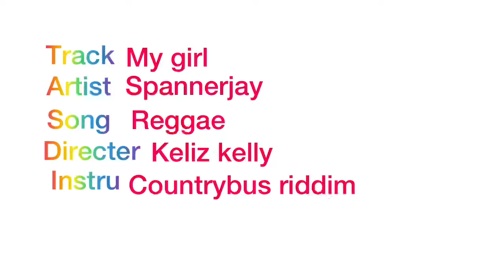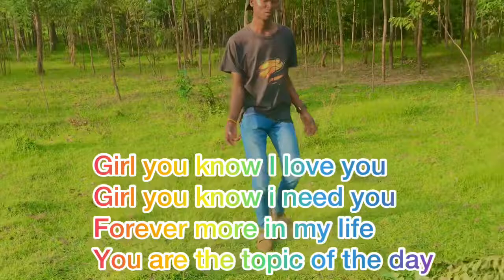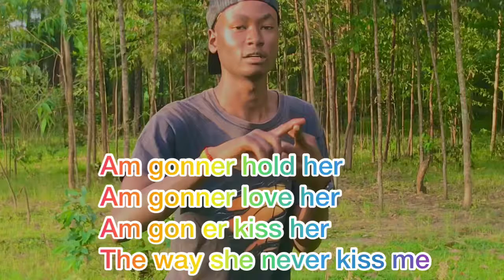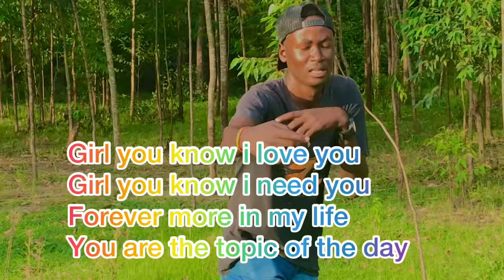23 May 2022